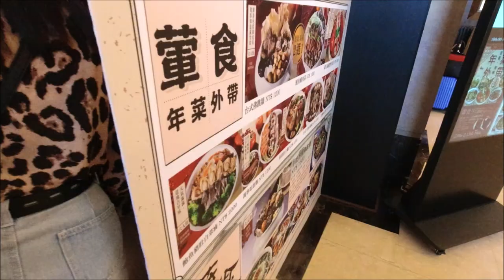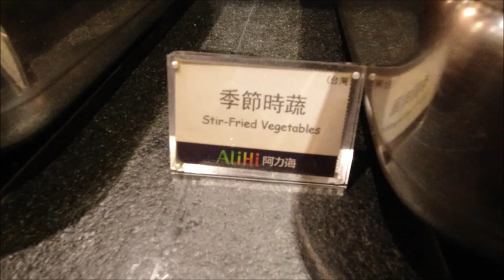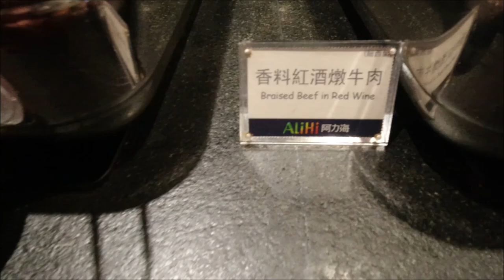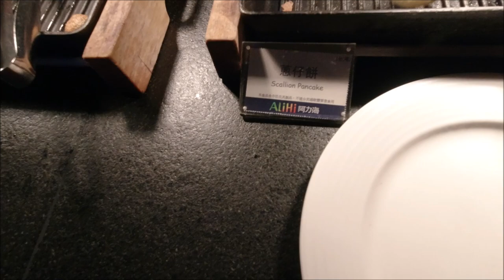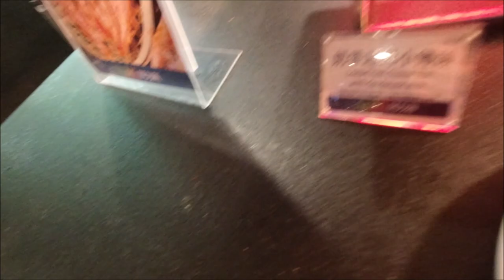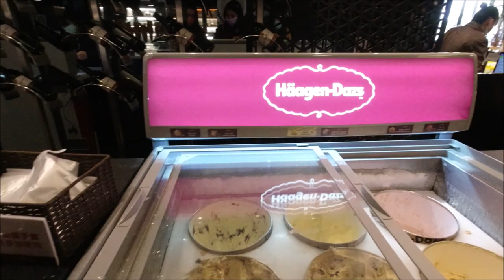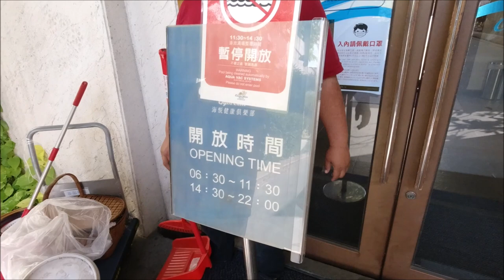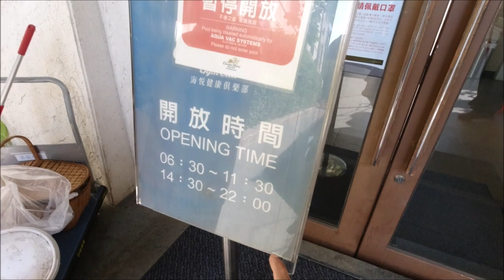Innolux Year End Party (Weiya) 2021 Guitian Hotel | OFW Vlog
Hi Everyone,

Specially to my loyal loving followers and viewers have a good day! The unexpected Filipina OFW vlogger and proud a single mom of one kid.

I started vlogging and uploading videos since May 2019 and I injoy sharing my experiences being  OFW, lifestyle, travel and More.